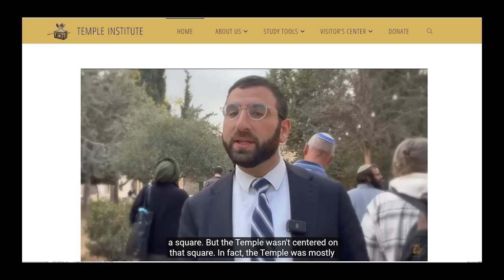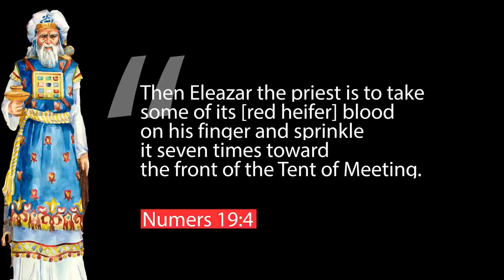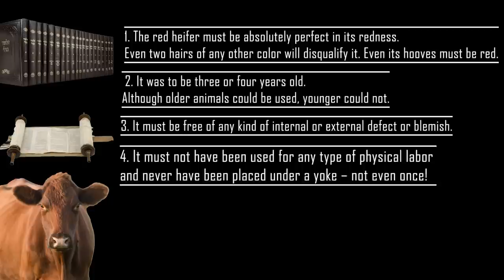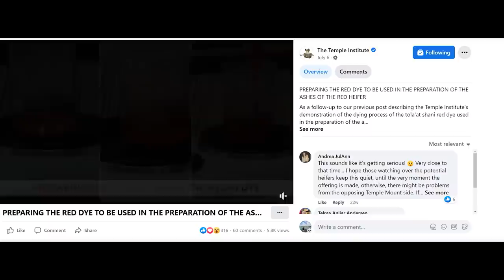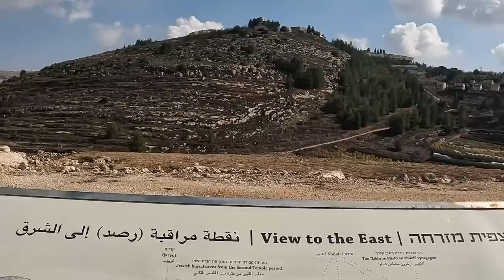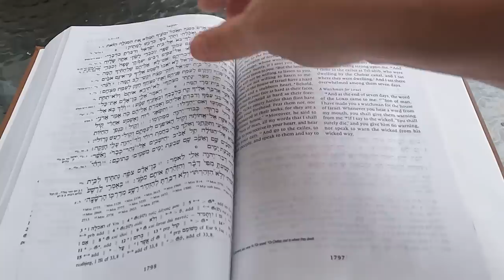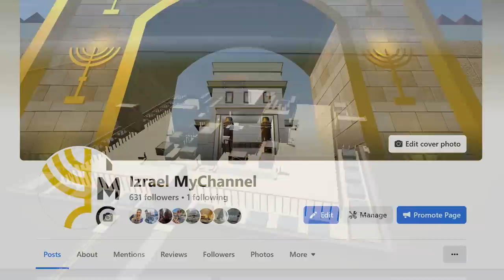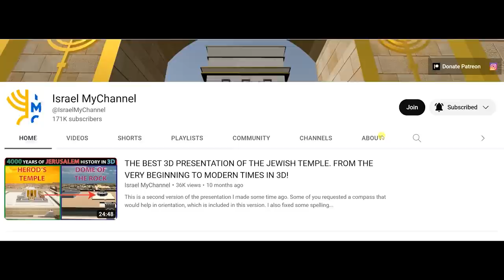I ASKED JEWISH PEOPLE WHAT THEY THOUGHT ABOUT THE 3RD TEMPLE. YOU WILL BE SURPRISED!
Recently everyone has been talking about the third Temple. But what do the Jewish people think about it? At the beginning of this video, I will share with you some interviews with Jewish people in Jerusalem, and then we will talk more about the 3D Temple, the temple institute, and how close we are to the building of the third Temple.
or
HolyLand Site Steve Creitz, Illustrator
Thy kingdom Come - J. Dwight Pentecost
Ritmeyer Archaeological Project
Step-by-Step-with-Jesus-A-Holy-Week-Timeline-Study
Official website of the City of David Museum of the Bible Lands in Jerusalem
Bibleplaces.com
Ben-Dov, Meir. CARTA’S ILLUSTRATED HISTORY OF JERUSALEM
See all the episodes on Jerusalem history follow this PLEASE CONSIDER